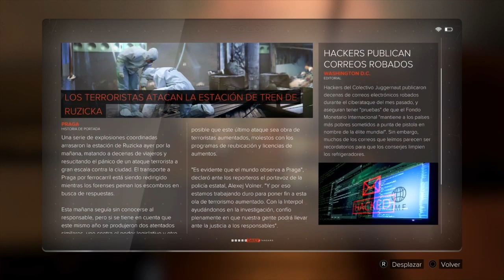Deus Ex Mankind Divided - Parte 7# Walktrougth Español latino Ps4